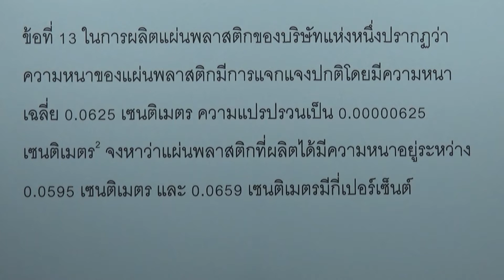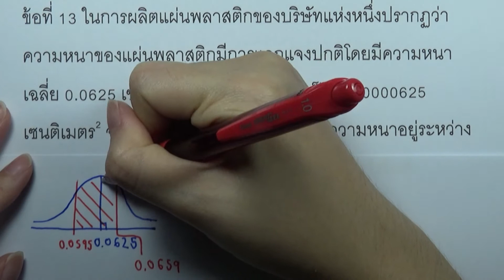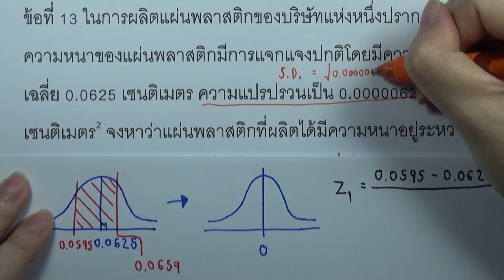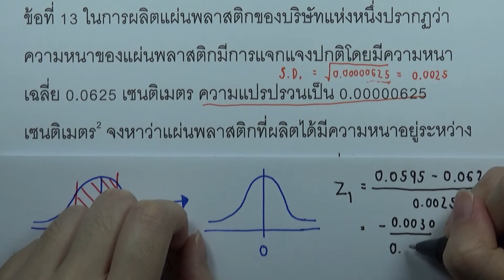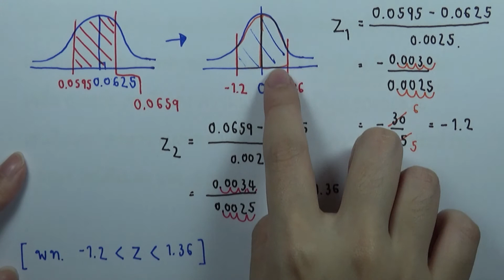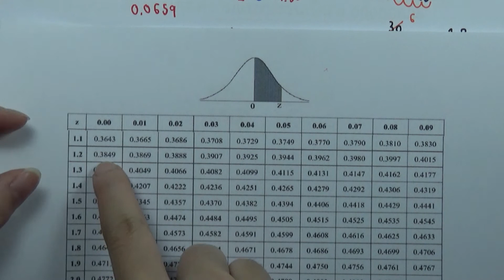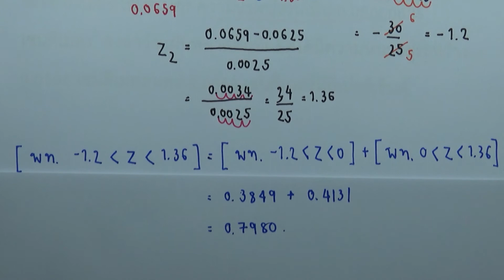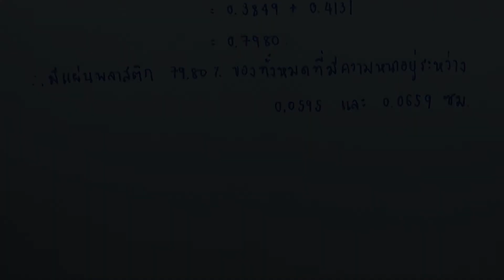แบบฝึกหัด การแจกแจงปกติ 13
บท : การแจกแจงปกติ